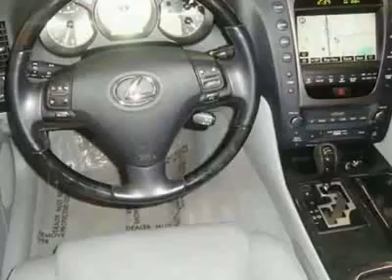Lexus GS 350 Sedan